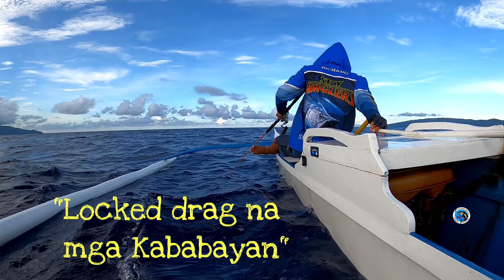BIG SHARK CATCH AND RELEASED!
My boat Propeller:
PEDKY Propeller

TS7 is on the record.
Now I'm looking for my TS8,  lol